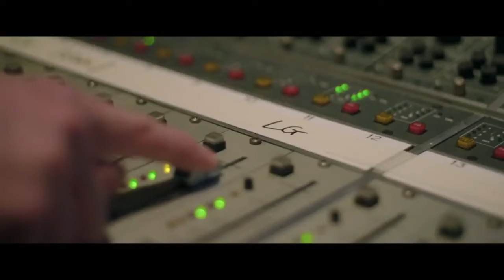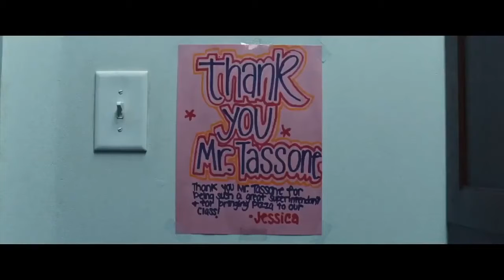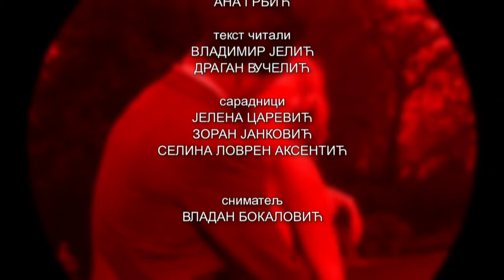VELIKA ILUZIJA 04S 121 EM - Holivud, dive i prevare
Otelotvorio je lik tajkuna u istoimenoj seriji prikazanoj na RTS-u, u kojoj se vratio primarnom poslu. Pred njim su i novi rediteljski izazovi. U "Krupnom planu" Velike iluzije je Dragan Bjelogrlić.

Iako bioskopi još uvek ne rade, nastavljamo sa preporukama svežih filmova i serija dostupnih za gledanje na striming platformama.

Iz Netfliksove ponude stigao je "Holivud" koji ispisuje istoriju posleratnog filmskog glamura s kraja 40-godina prošlog veka oživljavajući likove moćnih producenata, prezrenih žena i afroameričkih glumaca. Iz prošlosti idemo u sadašnjost donoseći priču o slavnom engleskom muzičaru i frontmenu grupe "Oejzis" Lijamu Galageru.

Iz rakrusa filmskog kritičara Dragana Jovićevića analiziramo crnu komediju koja je ovog proleća stigla na HBO "Loše obrazovanje" sa Hjuom Džekmenom i Alison Dženi, baziranu na istinitoj priči o najvećoj finansijskoj prevari u državnom školostvu u američkoj istoriji. U čast jubilarnog 90. rođendana kauboja čeličnog pogleda Kinta Istvuda 31. maja, "Premotavanje" nas podseća na jednu od najvećih i najblistavijih karijera u istoriji svetskog filma.

U "Kontraplanu" ove nedelje najpoznatija britanska operska zvezda Ketrin Dženkins koja je ostvarila jednu od uloga u filmu "Minamata" snimanom u Srbiji.

Autor i urednik: Sandra Perović

Saradnici: Jelena Carević, Selina Lovren Aksentić, Zoran Janković

Realizacija: Jovana Filipović, Svetlana Perović